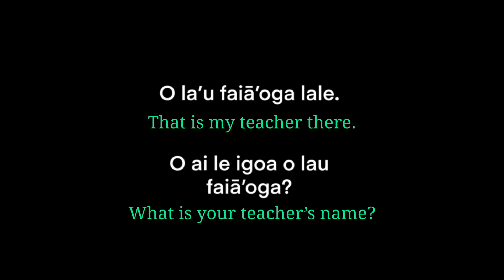Samoan Language - Faiā'oga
Enjoy this supplemental resource of the Samoan Language & Art Calendars, featuring the word “Faiā'oga”